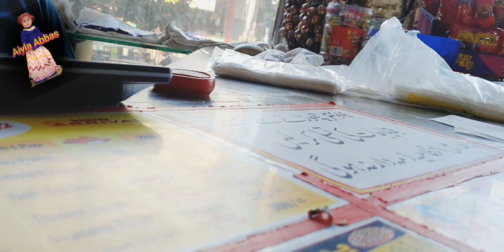Mini zoo new vlog | Phatichar chinchi pa maza agay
mini zoo
pets vlog
shehr main dihat new mini zoo
new mini zoo ki permission mil gae😍
new birds mini zoo main agaiy😍
mubarak ho new mini zoo k lye ek plot le lya😍
congratulations new mini zoo start hogea😍
new mni zoo
new mini zoo ka kam start alhumdulillah
family vlogs
mini zoo main hmara lion agea
Baby vlogs
mini zoo main titar agea😍
famly vlogsl
Monkey ko mini zoo main shift kr dia😍